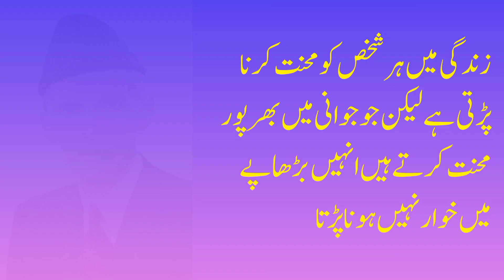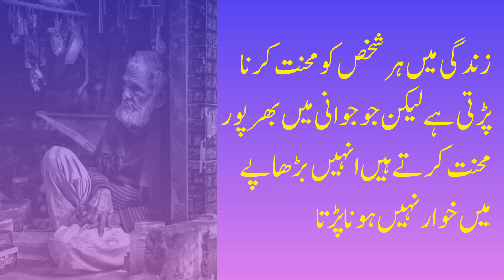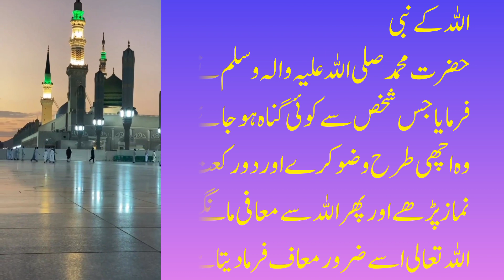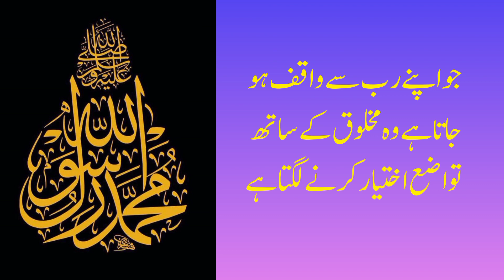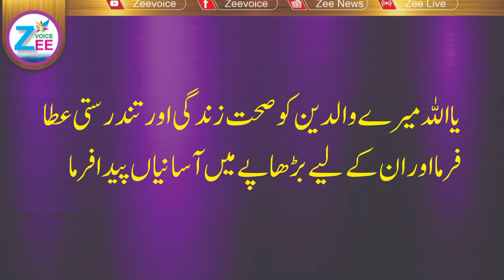Hakeem Luqman offers words of guidance that can change your life | Valuable advice | Zee Voice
Hakeem Lukman Offer of words of guide
Zee Voice
In this enlightening video, join Luqman Al Hakeem as he imparts invaluable advice and shares his wisdom for a better life. With his profound insights and deep understanding Whether you are seeking personal growth, spiritual enlightenment, or simply looking for inspiratio Discover the secrets to a fulfilling life as Luqman Al Hakeem shares his wisdom and empowers you to make positive changes. Don't miss out on this opportunity to gain valuable insights and transform your life for the better.
اللہ ہم سے راضی ہے یا ناراض ؟islamilecture